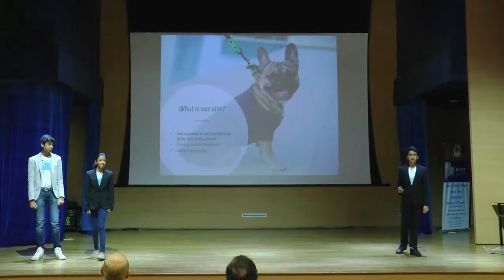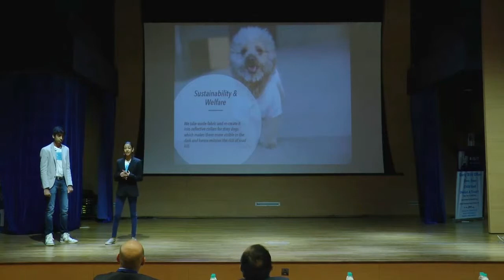Canine Couture by Sharav, Anika & Dhruv | YEA! Investor Panel (DAIS) - Feb 2019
The Young Entrepreneurs Academy (YEA!) is a groundbreaking and exciting class that transforms students ages 11-18 into real, confident entrepreneurs. Throughout the class, students develop business ideas, write business plans, conduct market research, pitch their plans to a panel of investors, and actually launch and run their own real companies and social movements.

Students get an opportunity to hear as well as get inspired by several celebrity guest speakers. The list comprises of entrepreneurs from some of the top industrial houses in India as well as some of the larger e-commerce start-ups. In addition, students take behind the scenes, fun, field trips to India’s most successful businesses. They work with mentors from top consulting and venture capital funds in India. Finally, they participate in a "Shark Tank" style Investor Panel, where they will present their business ideas to a panel of India’s most successful business leaders for the opportunity to secure real funding to launch their businesses and 6 premier education institutes, American School of Bombay, The Shri Ram School, Delhi and The Cathedral School, Mumbai, Bangalore International School, Bangalore, Glendale Academy, Hyderabad, American Embassy School, Delhi are the host locations.

The Young Entrepreneurs Academy is not only a wonderful tool to teach students about business, but also a great way to build confident leaders with values. An excellent instrument to unify the business and educational communities, YEA! India looks forward to scale rapidly pan India to fulfil its mission of teaching more students how to make a job, not just take a job.

Incredible Ventures in India is the first overseas organization to license YEA!. YEA! was founded by Gayle Jagel in 2004 at the University of Rochester, Rochester, New York, with support from the Kauffman Foundation. YEA! classes are currently available in more than 104 centres across 40 states in the U.S.A. To date, more than 4,000 YEA! students have launched over 3,000 real businesses.